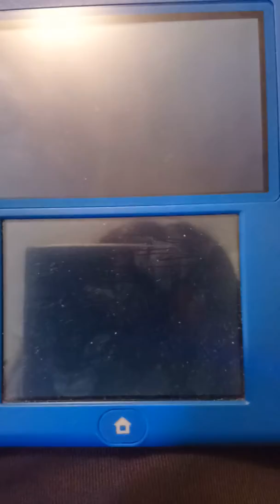Feliz cumpleaños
Hoy es mi cumpleaños